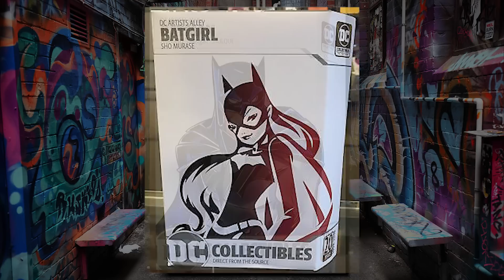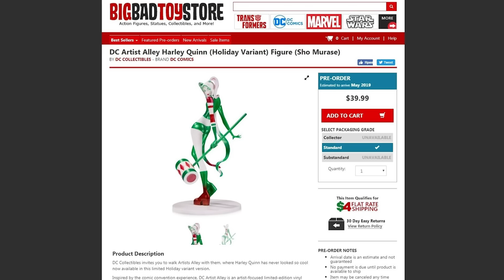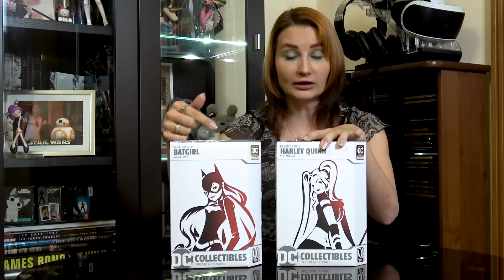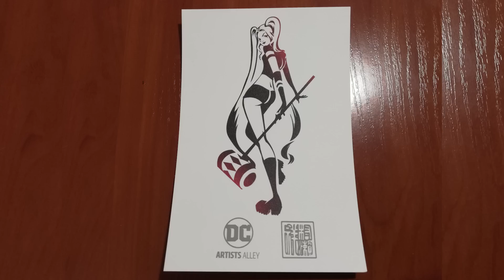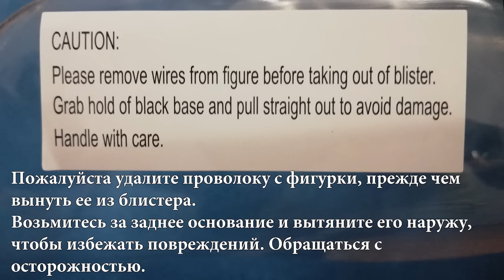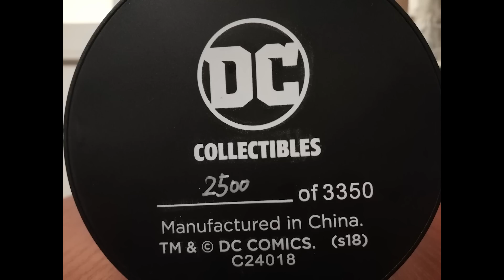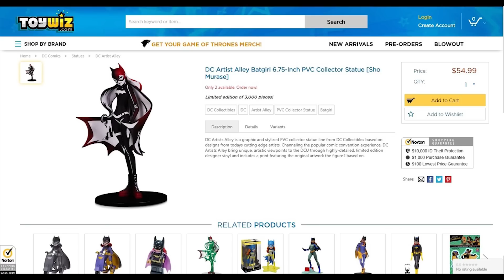[ОБЗОР ФИГУРОК] Ужасное качество DC Harley Quinn & Batgirl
Самое отвратительное качество лицензионных оригинальных фигурок, за всю историю существования канала. Но в тоже время прекрасный показатель того, что не все дешевые фигурки полезны для здоровья. Харли, Бэтгерл и расстроенная Ларри.